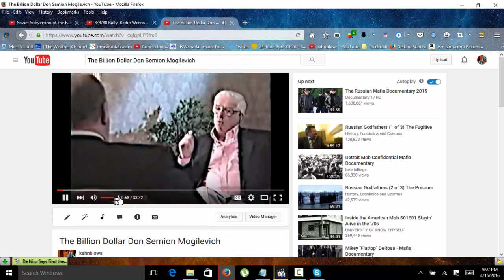Harvesting grain in kazakhstan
Yuri Bezmenov, Semion Mogelevch, 8-8-88 rally